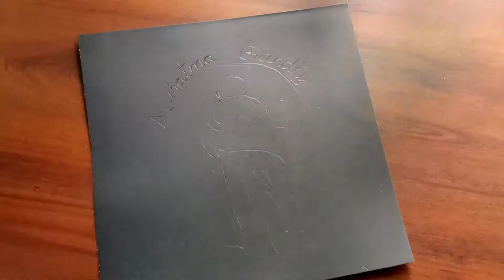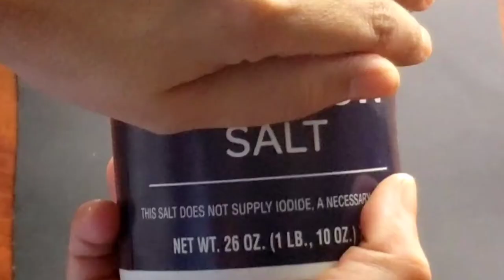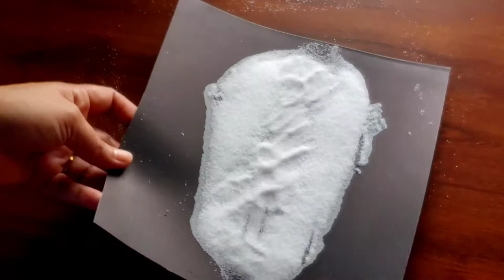Mahatma gandhiji salt art inspired by salt march | Gandhi Jayanti special |गांधी जयंती |2nd October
I have uploaded very short video yesterday and it was Gandhi Jayanti special salt art. Today I am going to share that how I made that salt art. This salt art is inspired by Salt March headed by Mahatma Gandhiji.

FAD is about Food Art and Design. We wil share with you very delicious recipes and some DIY Do it yourself, henna tattoos,beauty tips and tricks.

Keep watching for new videos.